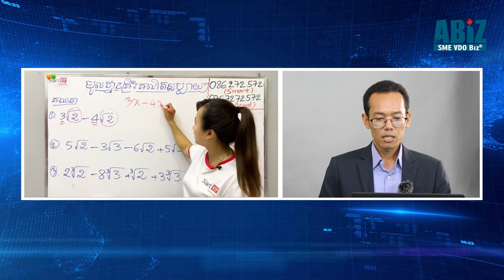តើការជេរគ្នាក្នុងបណ្ដាញសង្គមហ្វេប៊ុក មានផលប៉ះពាល់អ្វីខ្លះ ដល់សេដ្ឋកិច្ច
ភាគ១/ តើការជេរគ្នាក្នុងបណ្ដាញសង្គមហ្វេប៊ុក មានផលប៉ះពាល់អ្វីខ្លះ ដល់សេដ្ឋកិច្ច ធុរកិច្ចនិងទេសចរណ៍នៅកម្ពុជា?